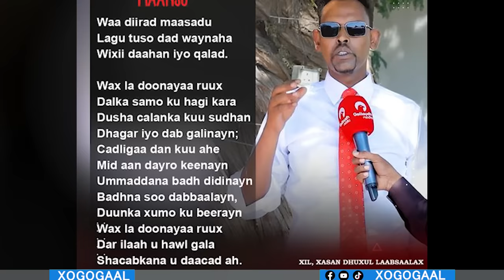Xog Muuse biixi oo ka jawaab halisa ka bixiyey Heestii Xidigaha? Daaha Gaas? Dagaalka Suugaanta?